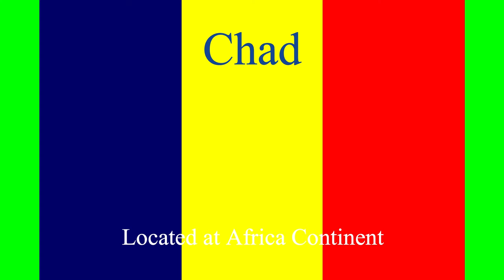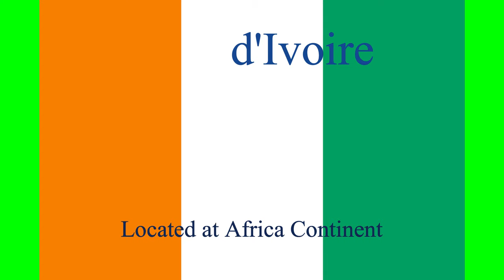countries of the world with flag | Country Name Start with "C"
Countries of the world with flags. The Countries of the World name start with "C" and countries' locations of the World.